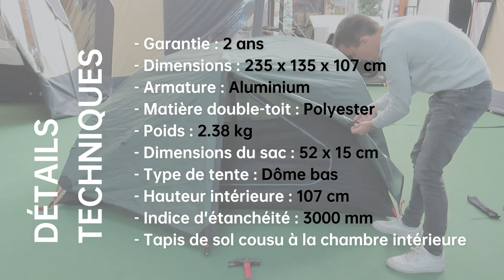TUTO - Montage de la tente de randonnée SELLA JAMET - TRIGANO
Dans cette vidéo vous découvrirez les différentes étapes de montage de la toile de tente SELLA de chez TRIGANO. Nous allons vous montrer comment la monter simplement et efficacement en quelques minutes (environ 5-6 minutes).

Échappez vous en pleine nature avec notre tente de randonnée SELLA. Cette petite tente légère et compacte mesure seulement 52 x 15 cm une fois pliée et ne pèse que 2.38 kg. Elle se montrera parfaite pour toutes vos sorties randonnées et ne prendra que très peu de place dans votre sac à dos.

Caractéristiques techniques :
- Tissu toit : Polyester Ripstop 210T/70D enduit polyuréthane
- Ventilation : 2 chatières
- Schmerber : 3000 mm
- Arceaux : Aluminium 7001 T6 Ø 8.5 mm
- Dimensions : 235 x 135 x 107 cm
- Nombre de chambre : 1
- Couchages : 2 personnes
- Dimensions plié : 52 x 15 cm
- Tapis de sol cousu
- Poids : 2.38 kg
- Dimensions du sac : 52 x 15 cm

Cette tente est disponible en magasin (3 rue Evariste Galois, 44340, Bouguenais) et sur notre site web